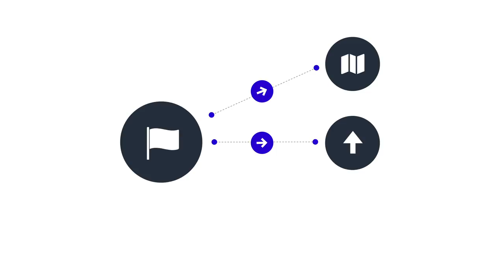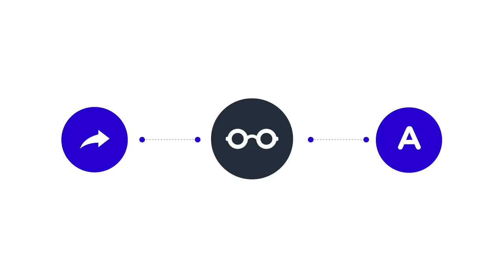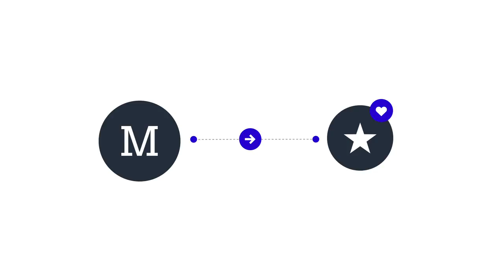Cambio de Logo y Marca: País Argentina | Análisis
ANALISIS LOGO ARGENTINA: Rebranding marca país

Diseño: Silvana Gómez
Animación: Karen Rivas